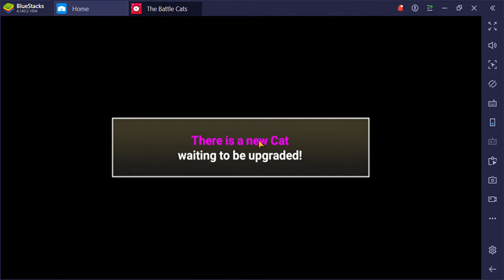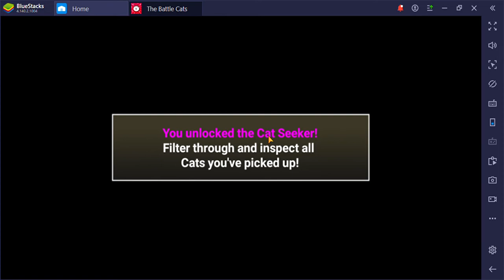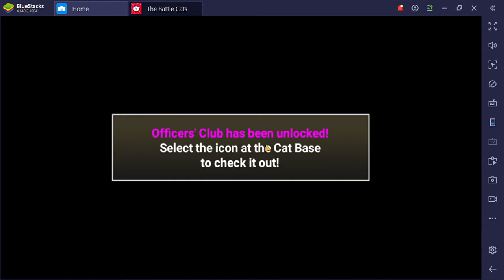LO SPACCHETTAMENTO MICIOSO MIGLIORE DI SEMPRE! - THE BATTLE CATS EP 02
Oggi apriamo pacchetti di gatti super rari per vincere le battaglie!